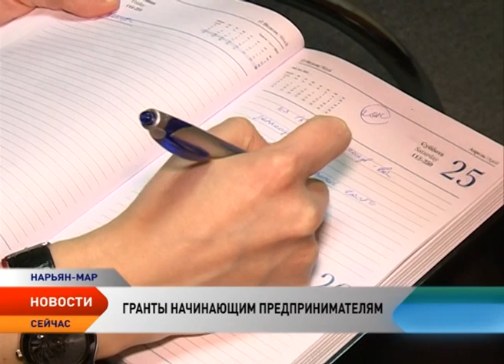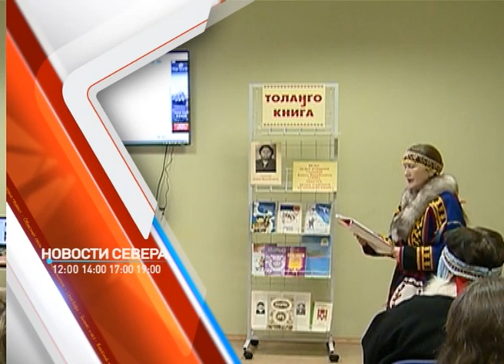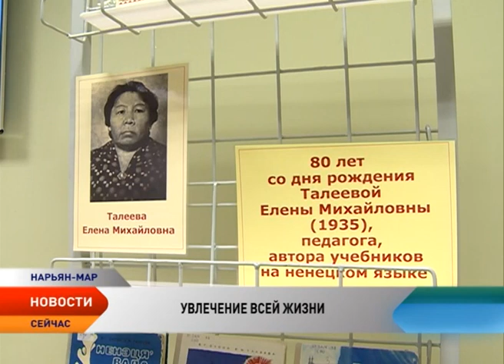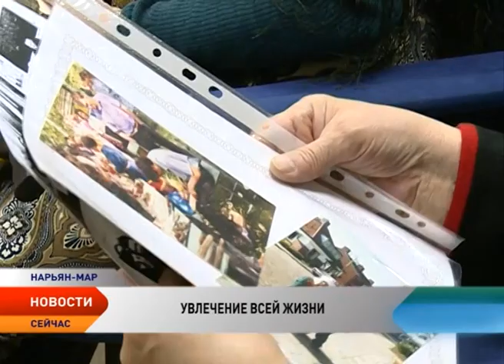Новости Ненецкого округа от 16.12.2015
Новости Ненецкого округа:

Перелеты в Нарьян-Мар из Сыктывкара и Кирова будут субсидировать из федерального бюджета.

Крепкие морозы благоприятствуют обустройству зимника.

В Нарьян-Маре завершился ремонт первых многоквартирных домов за счет средств жильцов.

5 млн распределили среди проектов на оказание различных услуг населению.

Бросок в Заполярье. Участники экстремальной экспедиции вернулись в Нарьян-Мар.